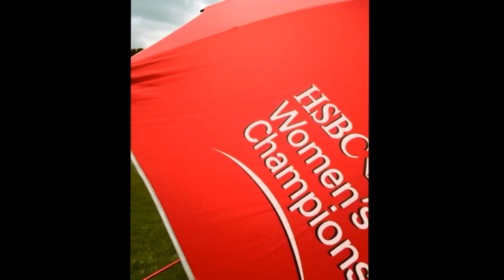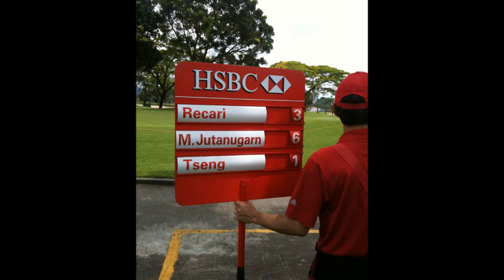My Movie 2013 HSBC LPGA championships in Sentosa Golf Club, Singapore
The mischip on the 62nd hole and the missed putt on the 72th green cost NY Choi the 2013 HSBC LGPA championships on the 4th Feb 2013 at Sentosa Golf Club, Singapore.